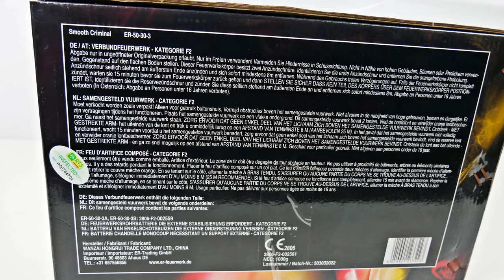Pyro Specials - Smooth Criminal | Smooth schießende Fächercake | SparklingFireworks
Preis: ~100€

Mein Equipment:
✔️ Mikrofon: Røde Stereo Video Mic Pro:

🎶Verwendete Lieder:
🎵 Roddy Ricch x DaBaby Type Beat - Bags

Pyro Kollegen:
🔥DennisPyro
🔥pyrosfourlife